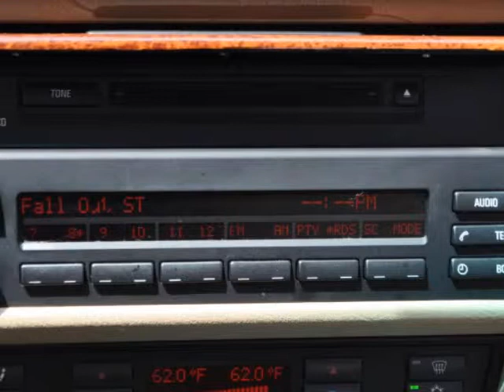2002 BMW 5 Series 525iA 4dr Sdn 5-Spd Auto CRUISE CONTROL POWER WINDOWS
2002 BMW 5 Series 525iA 4 Door Sedan 5-Spd Auto